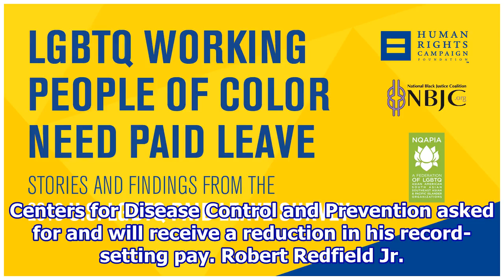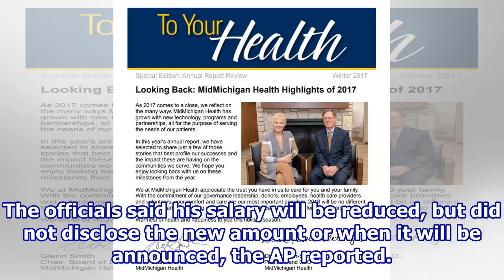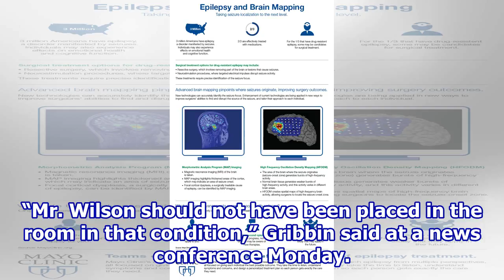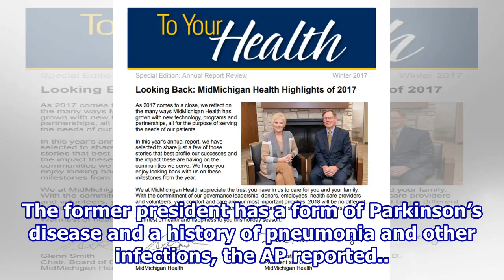Health Highlights: May 1, 2018